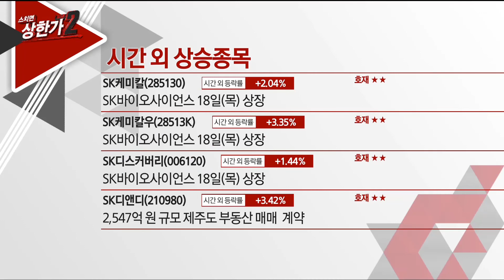스마일 호재&악재 (21.03.17)